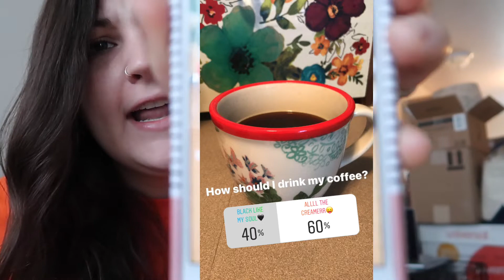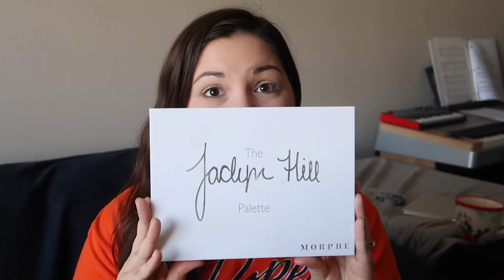INSTAGRAM CONTROLS MY LIFE CHALLENGE // Emily Bosarge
Makeup Products Used:
Benefit Porefessional
Maybelline Match Perfection Foundation
Maybelline Fit Me Concealer
Maybelline Brow Precise Micro Pencil
Milani Eye Primer
Jaclyn Hill x Morphe Palette - Silk Cream, Pooter, Chip, Beam, Queen, Twerk, Enlight, Soda Pop, and Abyss
Maybelline Pumped Up Colossal Mascara
Milani Baked Bronzer in Soleil
Tarte Amazonian Clay Blush in Feisty
Urban Decay Highlighter